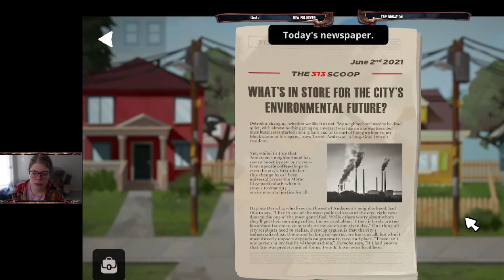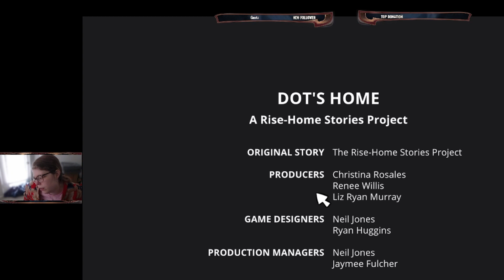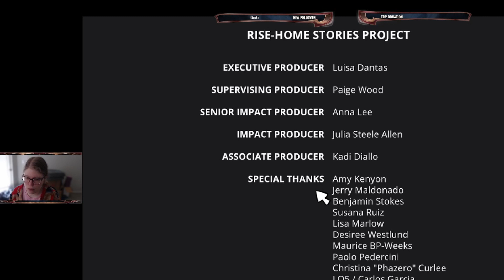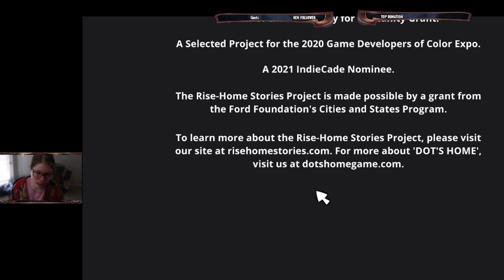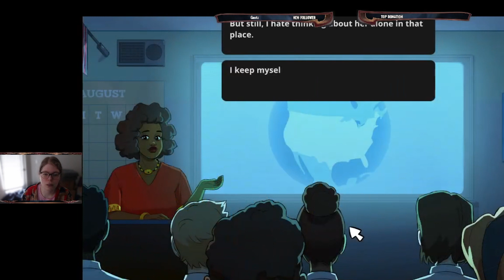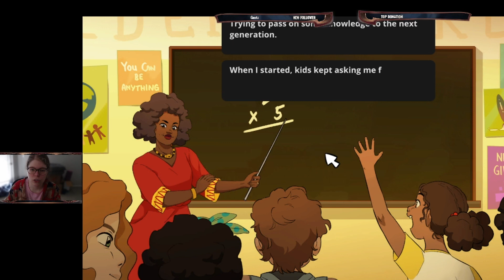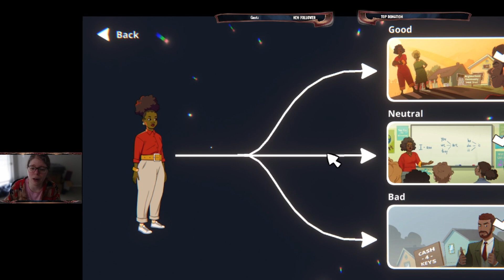Unplayed 62: Dot's Home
A free point and click